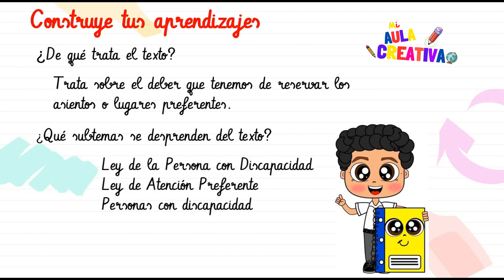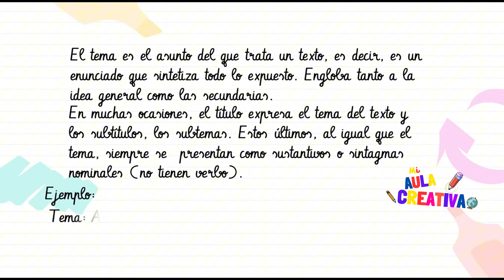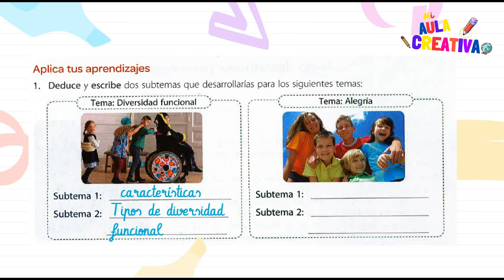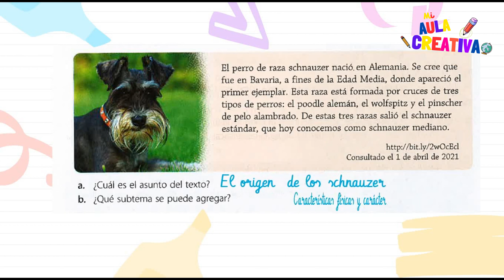Tema y Subtema - Curso Razonamiento Verbal